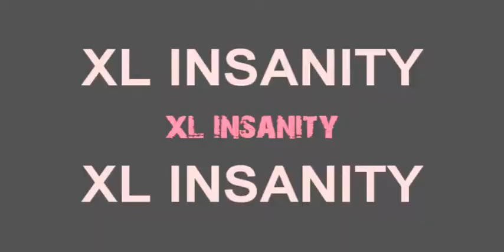xl Insanity first gears of war 2 Montage ::edited by hardaimed::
READ
okay well this "pshh krazzed" kid is posting this montage as his.. um this isnt his gameplay or editing which is very easy to tell if u look at how there is more clips in this one and the the editing is differant ( he didnt get his hands on the final product.)
 this was recorded in less then a week the editing is nothing to brag about but i did put a decent amount of effort into it so yeah, nothing here was on host everything is 100% ranked/clan matches
the reason most clips say neutralize/x revenged x is because he changed his tag not even a day ago, he still has the gamertag x revenged x some faggot took neutralize but yeah ENJOY